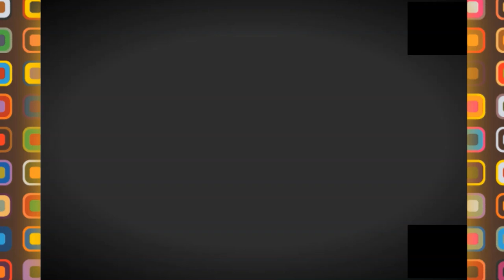👍إفتتاح الجسر الجديد المؤدي الي جامع الجزائر 👍NEW U TURN BRIDGE💪